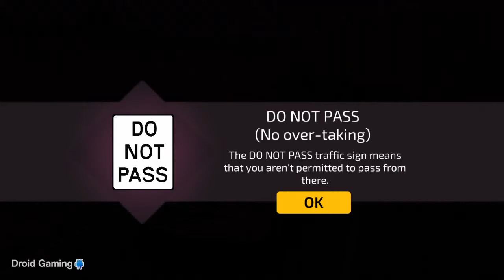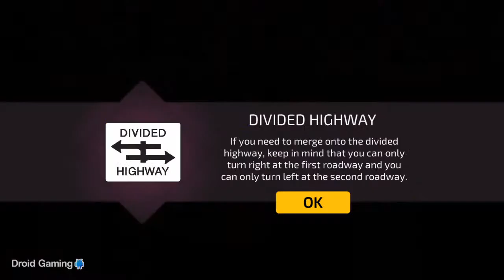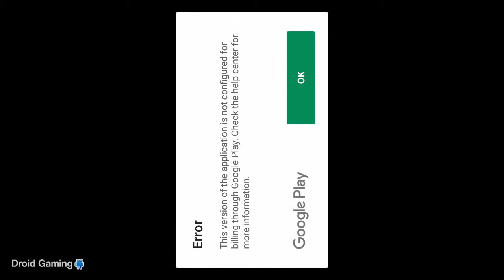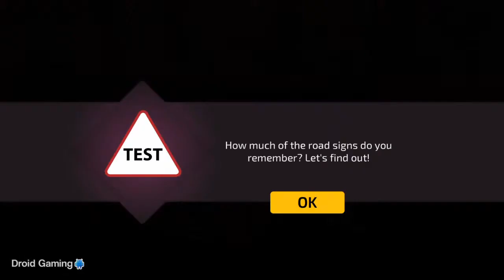Car Driving Academy 3D 2018 #3 - Android Gameplay HD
Car Driving Academy 2018 3D #3 - Android Gameplay HD

About This Game:
Road signs and driving made simpler – just for you! Enroll in this virtual school of driving called the Car Driving Academy 2018 3D, and master your driving and parking skills.

Car Driving Academy 2018 3D Features:
- 50+ unique road signs to learn
- 100 levels to play, including the Grand Tests, Night Driving and Challenges
- 3 different camera views
- Realistic driving mechanics
- 100 different cars to drive